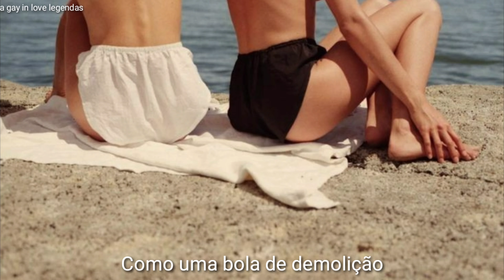BOYFREN - LoveLeo (tradução/legendado)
Me desculpe se ter algo de errado, são 01:08 da manhã, troquei de celular e meu programa de edição tá uma porcaria, perdão.

You know I’m grade A
Ya boyfriend wanna B me
You go outta your way
To make sure you don’t C me

You should break up with your boyfriend
And get with me

I’m bored and I’m outta my mind
Fingers crossed I hope that I’ll be fine
Doing my best to make it rhyme
(Now I’m)
Runnin runnin runnin runnin
Runnin runnin out of time
Bet you think your boyfriend’s cool cus he’s got nice clothes
Wonder who he saw wearing those (me!)
I really think that you should break up with him soon

I come through (oh no)
Like a wrecking ball
And break these walls (oh God)
That you kept him to
And I can’t sleep (oh no)
The night I slept with you
And I can’t say (oh God)
That I’m in love with you

Dear Author,

This channel is not intended to profit from your music, it only works with subtitles.